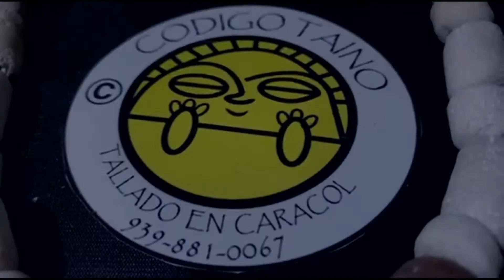Codigo Taino- Promo